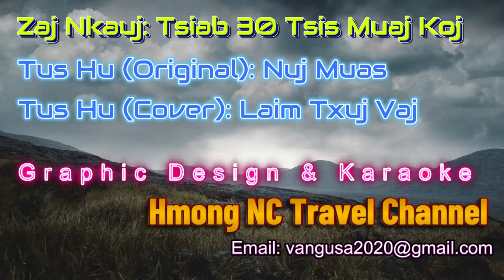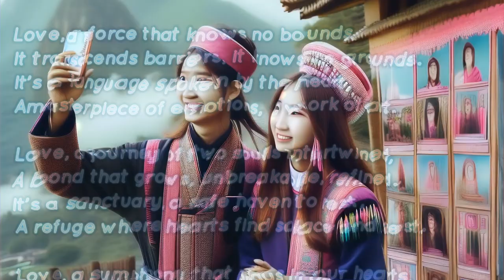Tsiab Peb Caug Tsis Muaj Koj - Covered by Laim Txuj Vaj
Original by: Ntuj Muas